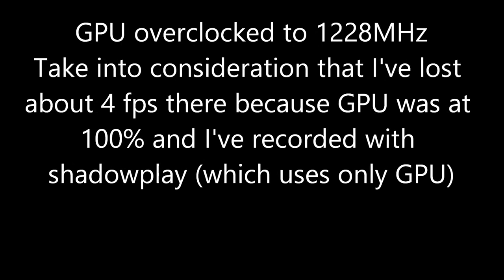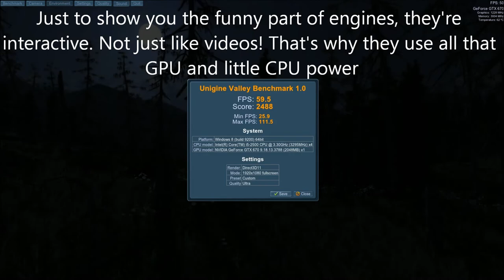Unigine Valley gtx 670 MAXED OUT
Auto overclocked after low temps to 1228Mhz
Temps to 63-64 C after running for 20 mins. All settings at ultra without AA.

PC SPECS:
Case: NZXT Phantom 410 Black
CPU: Intel Core i5 2500
Motherboard: Gigabyte PH67A-UD3-B3
GPU: Gigabyte gtx 670 2GB Windforce 2
RAM: Kingston HyperX 2x4GB Ram Genesis 1600Mhz
PSU Thermaltake 550W RX2
Storage: WD 500GB + WD 2TB Green Caviar + WD Velociraptor (recording)
Monitor: Dell u2312hm
Keyboard: Logitech G15
Mouse: Logitech MX518
Speakers: Creative T40 S2